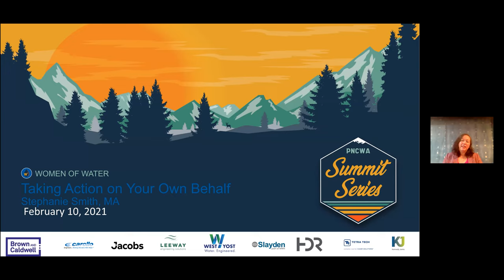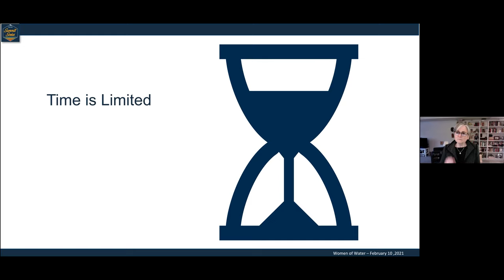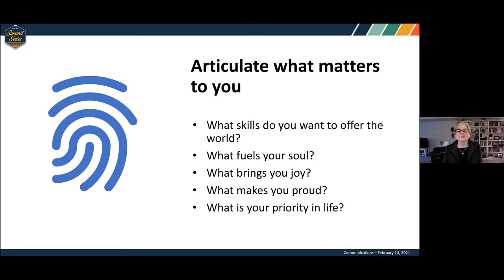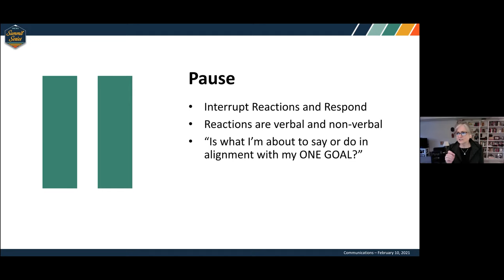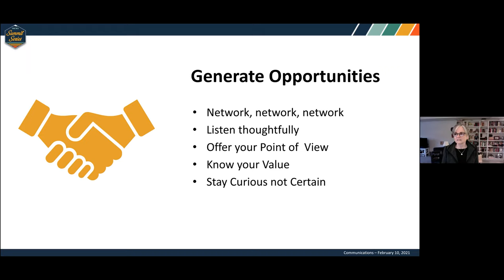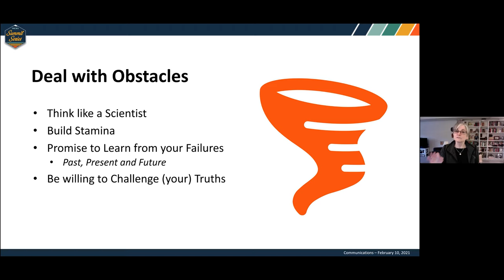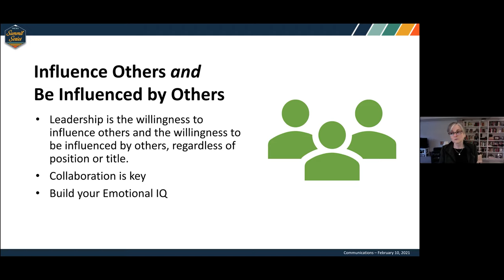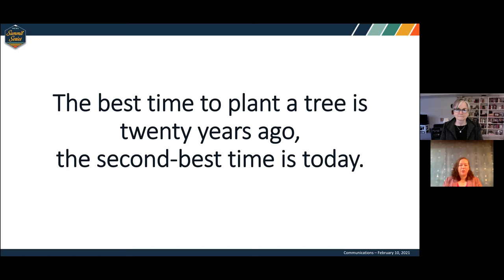Summit Series 6 Stephanie Smith Taking action on your own behalf